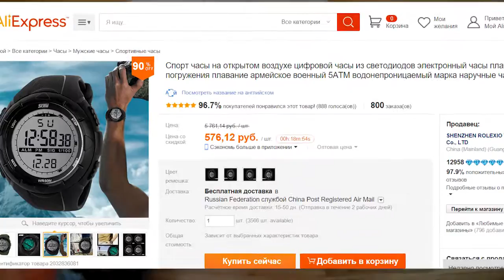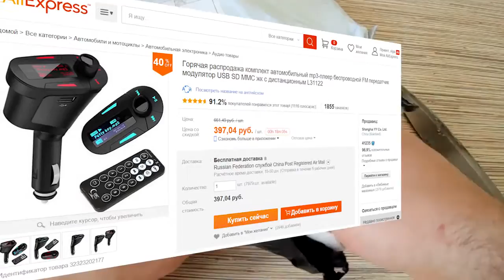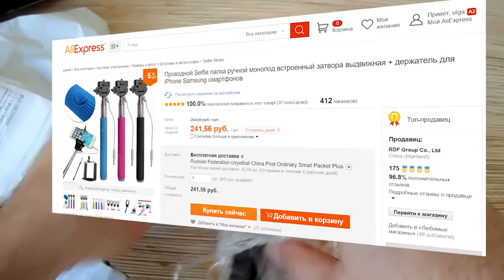Посылки из Китая: Часы SKMEI; Автомобильный MP3 pleyer; Monopod.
Посылки из Китая:
Часы SKMEI
Автомобильный MP3 pleyer